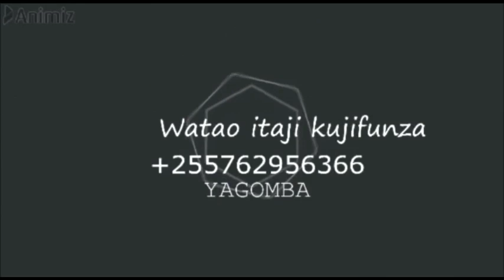UFUGAJI WA SAMAKI UGONJWA WA SAMAKI WA KUKUNJA MAPEZI